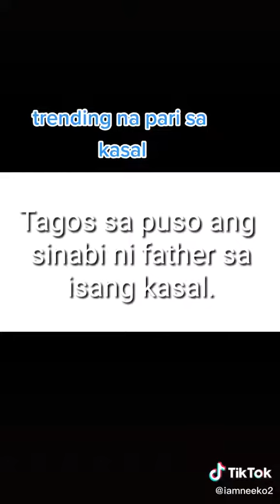When you Get Married this is a real Happened...Tagos Fr..relate ka?